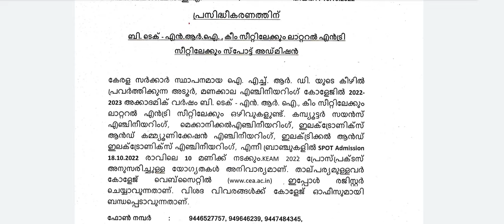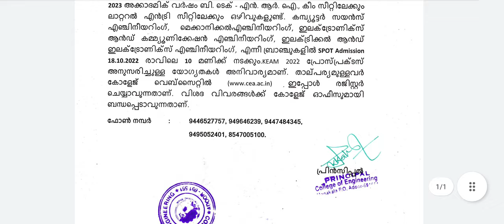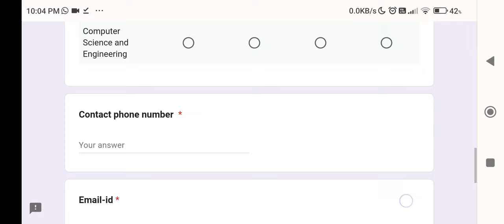college of engneering Adoor 2022 btech / blet / nri spot registration started